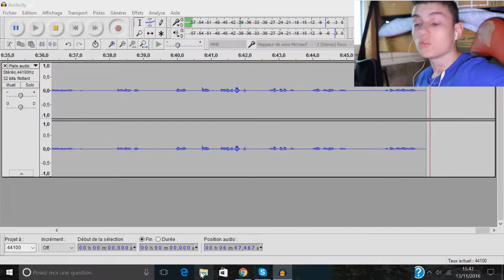IL N'Y A PAS DE CLE ?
Salut tout le monde ! Aujourd'hui on se retrouve pour une petite vidéo sur des jeux j'espère que la vidéo vous plairas, si c'est le cas n'hésite pas a liker, commenter et partager la vidéo.